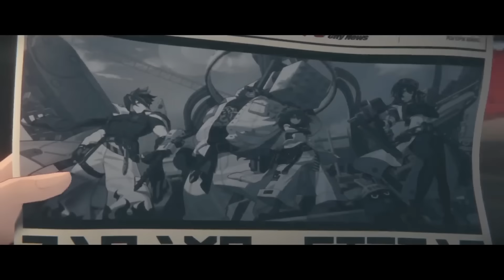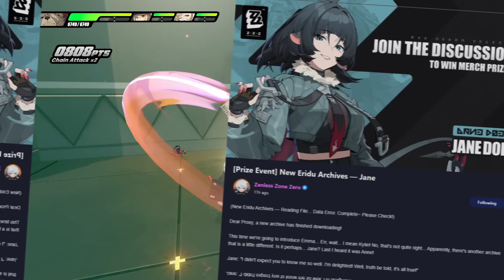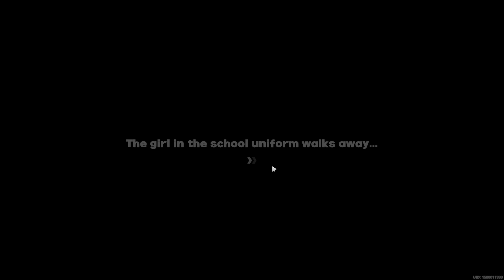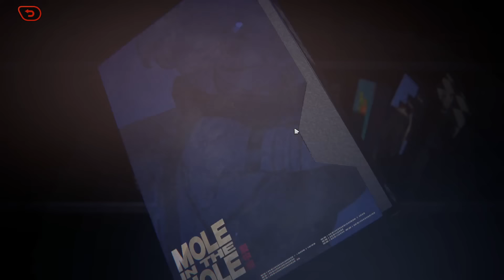Upcoming Characters after 1.0 [Zenless Zone Zero]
There is a lot of upcoming playable agents in Zenless Zone Zero that has yet to be released and in this video we will look at all the characters that is either confirmed or highly possible to be playable agents in the future. Some of these agents might be playable earlier than we think and planning your pulls ahead requires you to know which agents and banners to expect in the game!

00:00 Upcoming Characters
00:32 Criminal Investigation Team
01:47 Section 6
03:26 Sons of Calydon
04:37 Virtual Idols
05:31 Obol Squad

Music
'Blossom' by Beau Walker & rshand